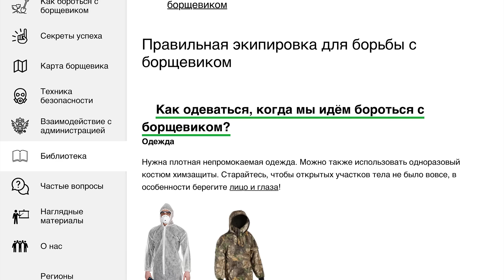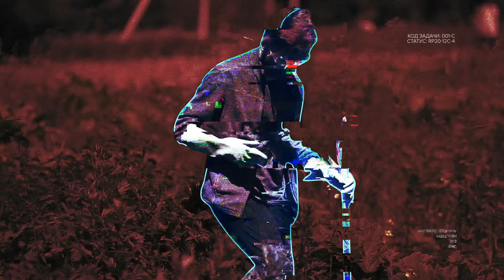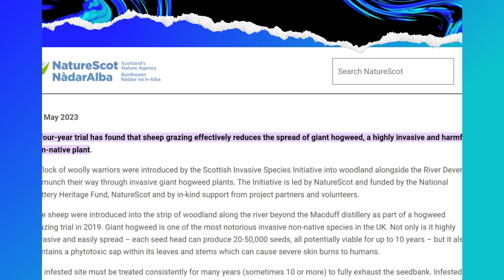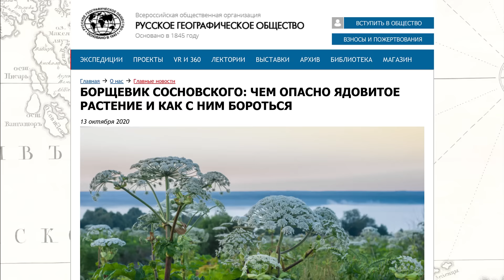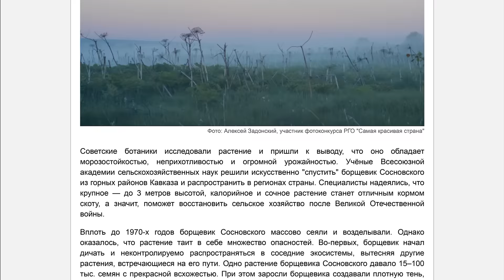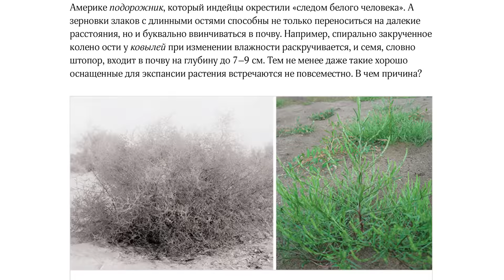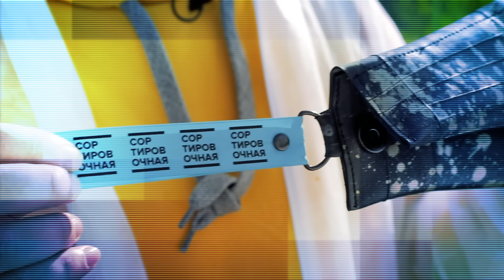Борщевик захватывает Планету | Опасное растение — Сортировочная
Внимание! Ядовитое растение заполонило почти всю территорию России и не собирается останавливаться! Его сок провоцирует ужасные ожоги, а вся флора и фауна вокруг него просто вымирает. Речь, конечно, о борщевике Сосновского, завезённого в СССР в конце 40-х годов. Цели этой инвазии были вполне понятные — распространить сочное силосное растение, чтобы кормить им скот. Но увы — хотели как лучше, а получилось как всегда. Почему распространение сорняка вышло из-под контроля? Чем именно опасен борщевик Сосновского для человека и для природы? Почему это токсичное растение называют катастрофой замедленного действия? И какие есть методы борьбы с «зелёным оккупантом»?

«ИИ спрогнозировал, что борщевик захватит почти всю Центральную Россию»

«Четырёхлетнее исследование показало, что выпас овец эффективно снижает распространение гигантского борщевика, инвазивного и вредного не местного растения»

«Борщевик Сосновского: чем опасно ядовитое растение и как с ним бороться»